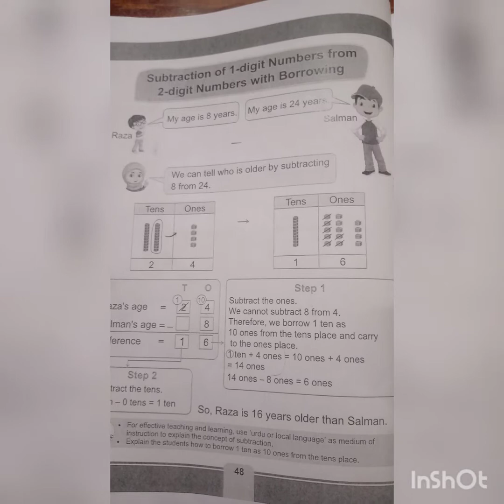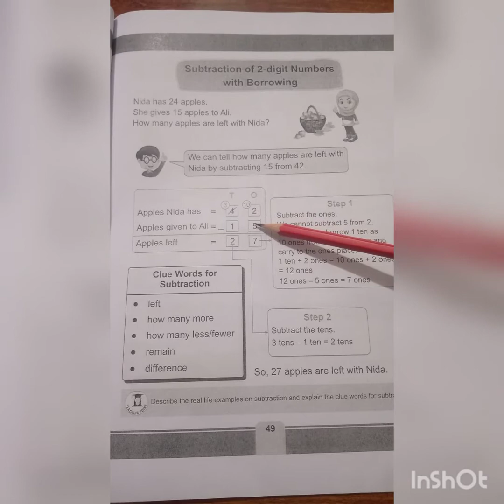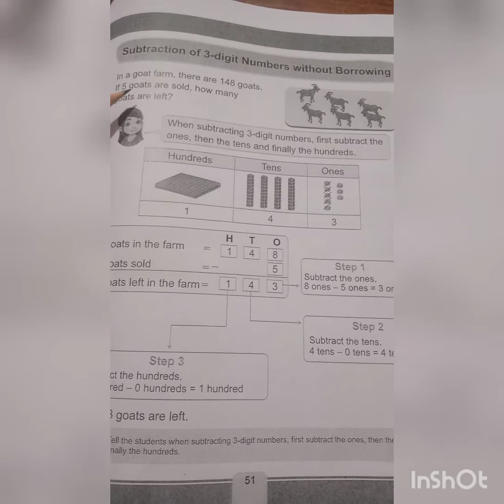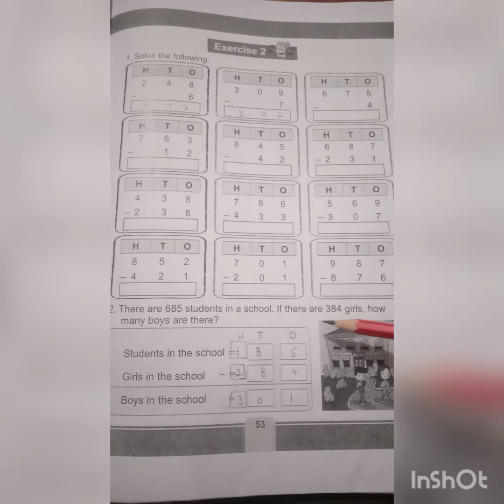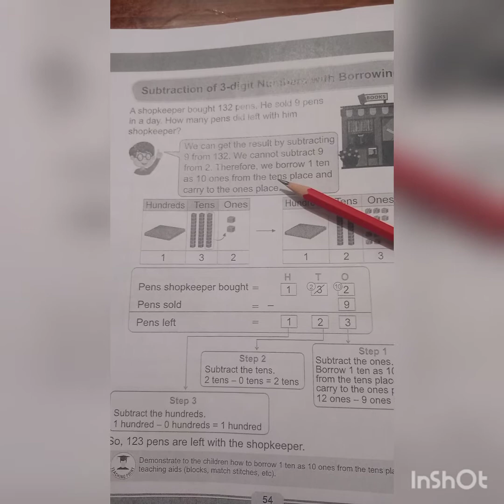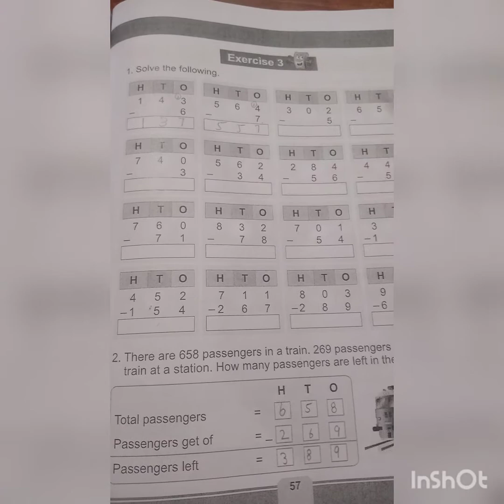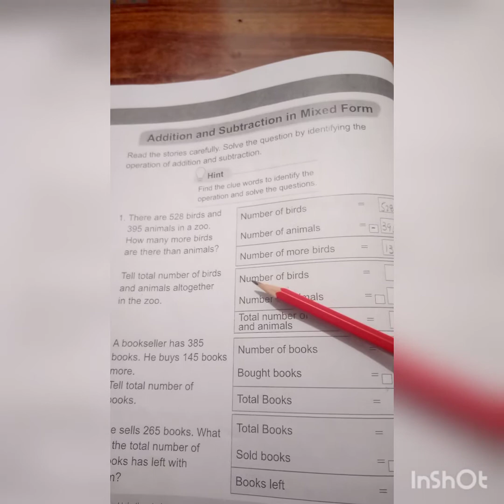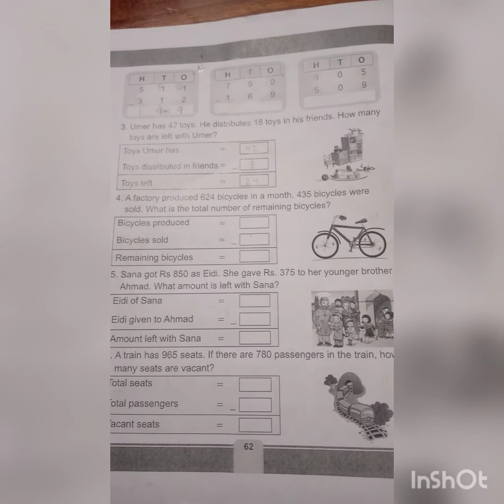Class 2 Math Unit 2 Subtraction 2021-22